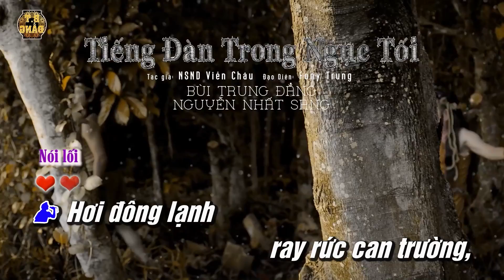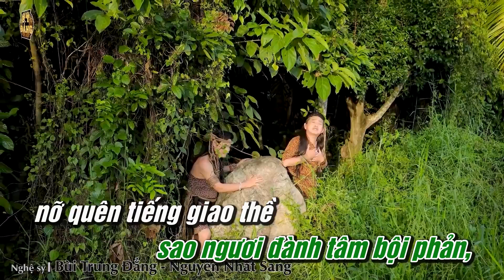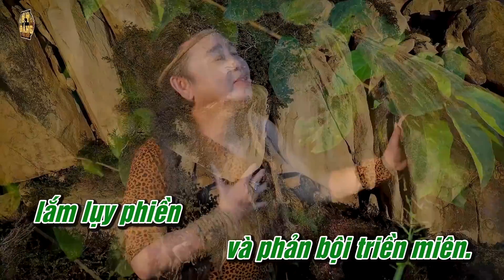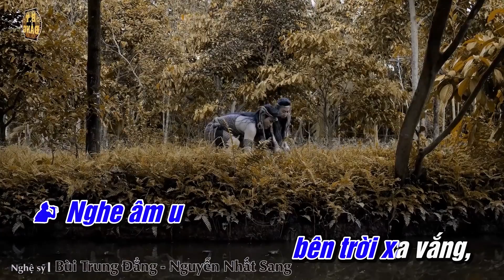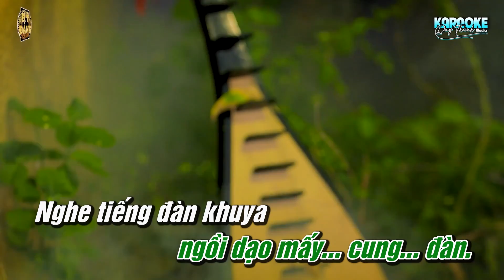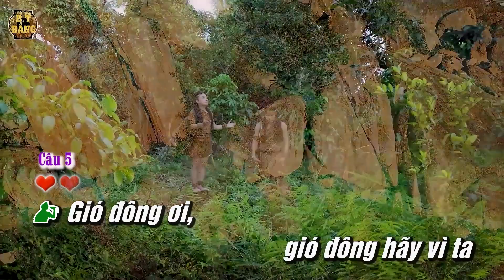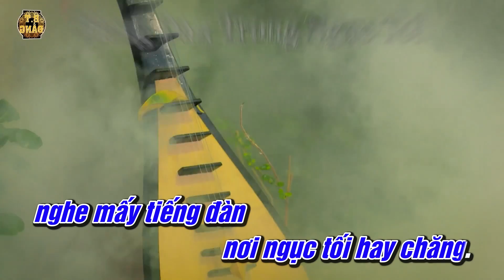KARAOKE TIẾNG ĐÀN TRONG NGỤC TỐI / hát với NGUYỄN NHẤT SANG - thiếu giọng BÙI TRUNG ĐẲNG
$$ nghệ sĩ Bùi Trung Đẳng tên thật chứng minh là vậy,sinh ra và lớn lên nơi làng quê nhỏ Xã Trung Hưng,Thốt Nốt nay là Cờ Đỏ ( Cần Thơ ) trong một gia đình đặc biệt bên ngoại đều là tài tử miệt vườn.
Năm 1998 Đạt giải nhất của Huyện và nhiều giải khác, năm 2004 khăn gói lên Sài Gòn Bình Dương lập nghiệp, May mắn gặp được thầy “nghệ sĩ linh Vương “ do nghệ sĩ mộng hùng giới thiệu học 2 tháng,năm 2008 đạt giải “ Nhì “giọng ca cải lương hàng tuần do VOH Đài tiếng nói nhân dân tổ chức,năm 2009 Đạt giải “ Nhì “ truyền hình Vĩnh Long giải Út Trà Ôn, Đồng thời đạt “ huy chương đồng “ giải bông lúa vàng đài tiếng nói nhân dân thành phố Hồ Chí Minh. “ Thí sinh có giọng ca lạ nhất năm 2010 Đã chiếm lòng ban giám khảo và đạt giải chuông vàng vọng cổ truyền hình HTV “ nhiều năm làm nghề Đã đạt được nhiều giải cao quý như “ Huy chương bạc chuyên nghiệp toàn quốc 2015 và 2018.
$$ Đến với kênh YouTube của Bùi Trung Đẳng, các bạn sẽ thưởng thức những trích đoạn cải lương ,những bài tân cổ hiện đại, mới lạ ,đặc sắc ,thú vị nhất hiện nay.
@ bản quyền thuộc về NS Bùi Trung Đẳng vui lòng không sao chép dưới mọi hình thức nhé !
mọi ý kiến đóng góp hay mời show thì alo nha : 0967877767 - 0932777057